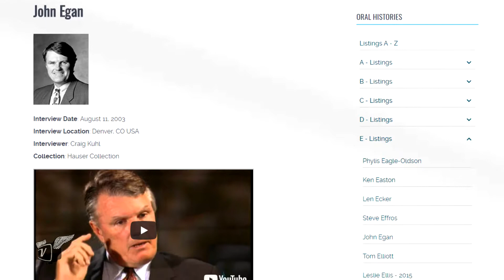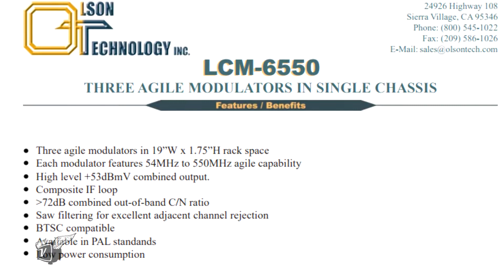11 Relationship with Antec, Selling to the Navy and the LCM500 Candy Bar Modulator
Antec became a large OEM customer for Olson Technology and Olson explains how his relationship with John Egan and Phil Hamlin opened doors at this company that was the predecessor to industry-giant, Arris. He also talks about a modulator he built for the Navy, with packaging designed by everyone's favorite Swede, Seth Anderson, ended up on every ship in the U.S. Navy. Another high-volume product, the LCM-500, designed with Jerry Laufer, ended up in every hotel serviced by cable operator, Time-Warner.